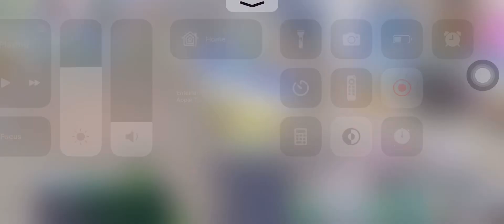Hellion Neko Vs Chrono X guild Round 1 09/02/23